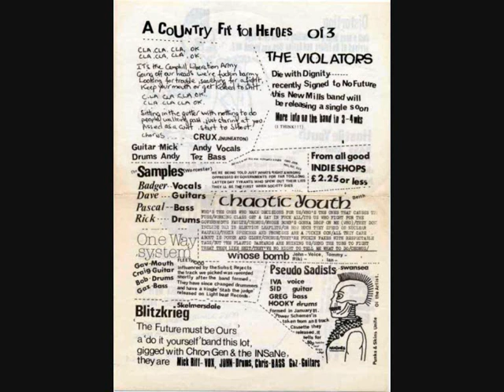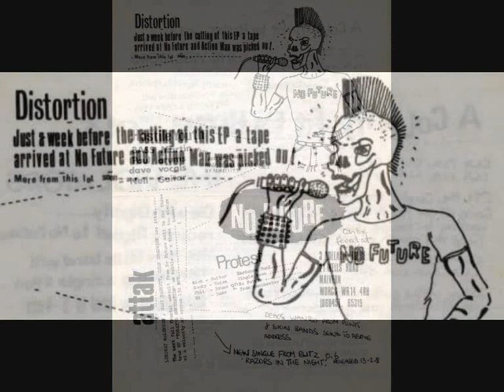Distortion - Action man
From the 12" vinyl - A Country Fit For Heroes Vol.1 1981